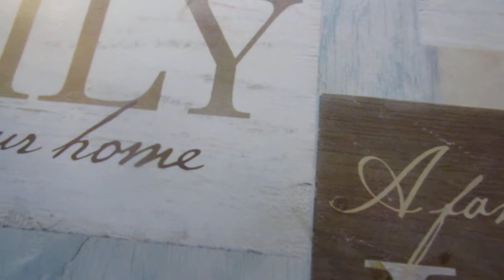Demonic Voice Pt. 2